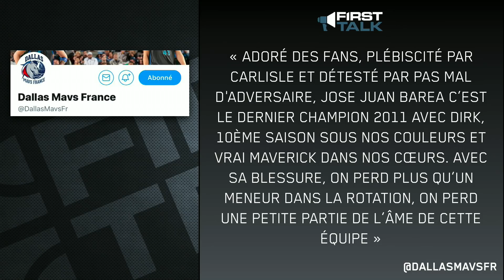POURQUOI ON ADORE JJ BAREA !?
Il est un joueur unique par le physique, le profil et la carrière. JJ Barea, homme de base des Mavs s'est déchiré le tendon d'achille, c'est le moment de rendre hommage à sa carrière.